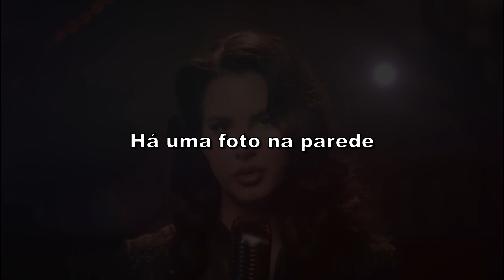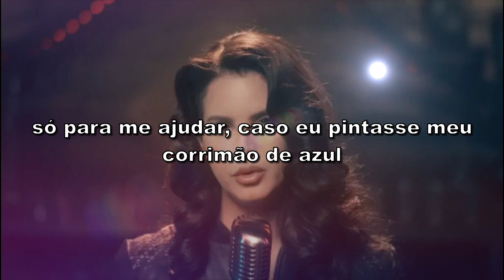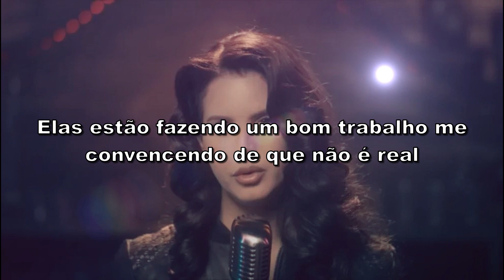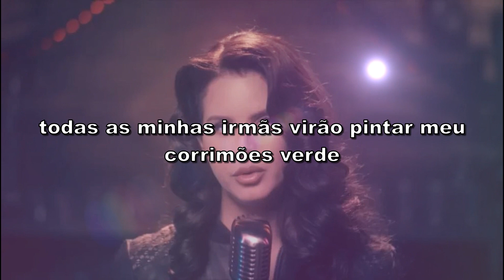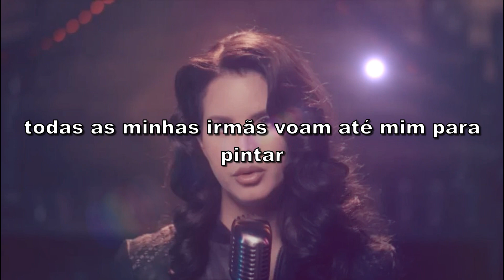Lana Del Rey - Blue Banisters (Tradução)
Tradução da música Blue Banisters com a cantora Lana Del Rey!